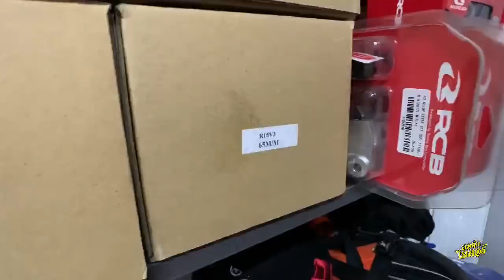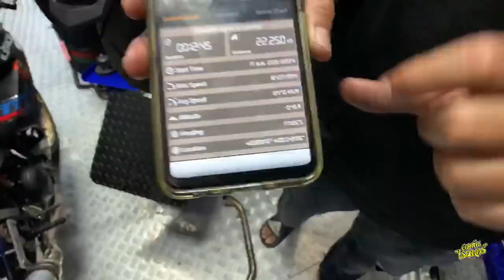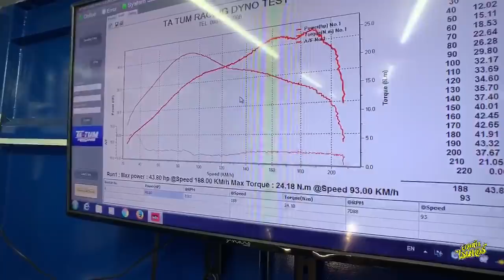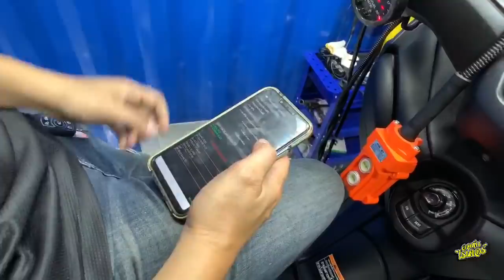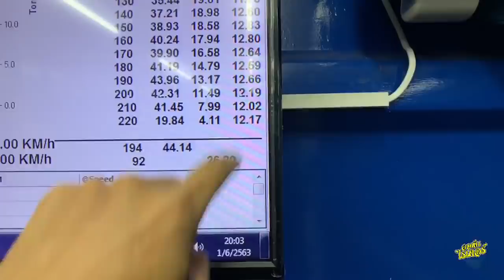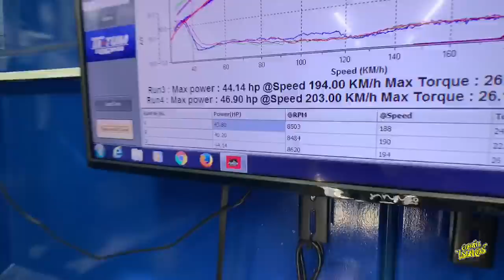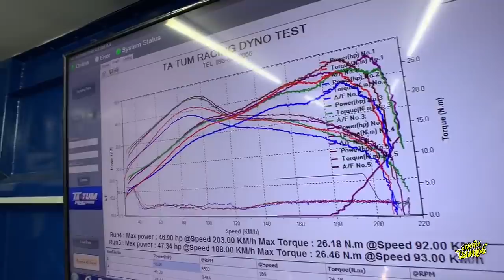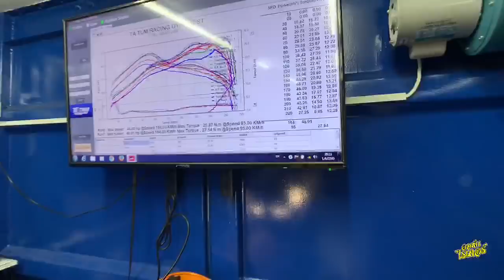พามาดูของแต่ง Yamaha แรง ๆ R15 Nmax Aerox Xmax จากสำนัก Tatumracing | Johnrider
ร้านตาตั้มเรสซิ่ง อยู่ เชียงกงหลักสี่ ซอยสาม